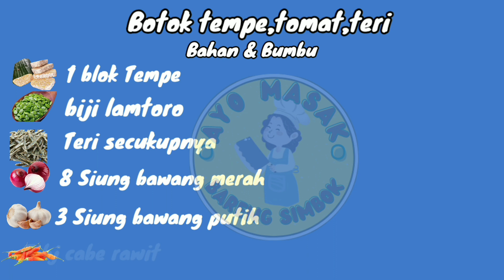RESEP SAYUR ASEM BENING DAN BOTOK || khas jawa timur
Sayur asem dimakan dengan botok sangat cocok lur..kuah sayur asem yg bening dan segar dipadukan dg botok yg ada rasa pedasnya membuat makan jadi nikmat dan lahap..resep masakan tradisional rumahan khas jawa timuran siap memanjakan lidahmu yo dulur
resep ada dalam vidio tinggal screen shot aja ya